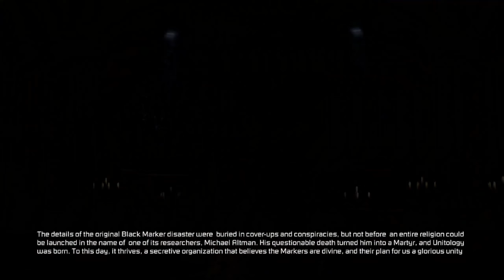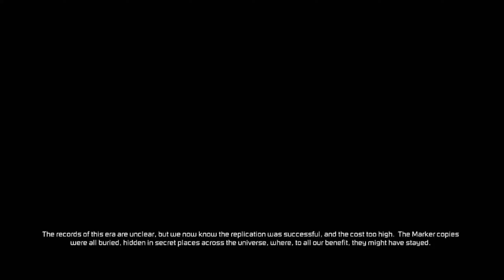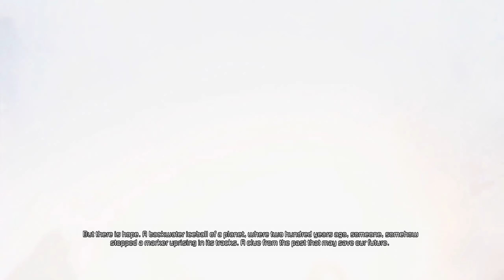DEAD SPACE 3 Gameplay Walkthrough Part 1 - No Commentary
DEAD SPACE 3 Gameplay Walkthrough Part 1 - No Commentary watch at Game Over.  It really means a lot!

Name: Dead Space 3
Genre: Survival horror, action
Mode: Singleplayer
Platform: PC